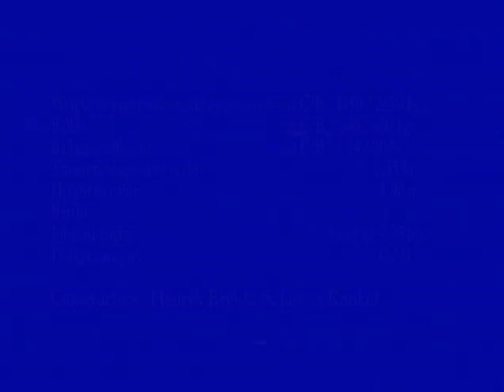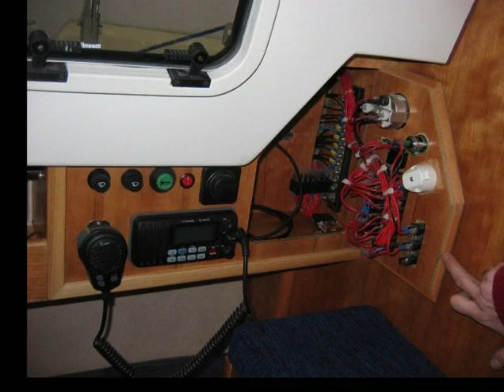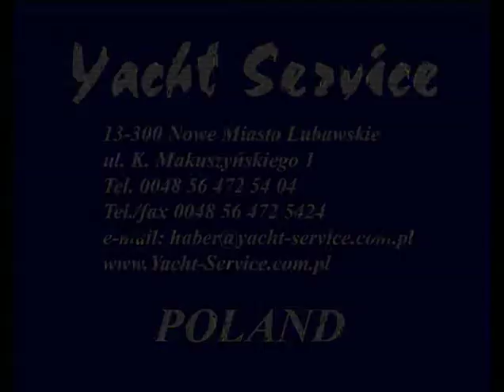HABER 800 Cutter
Zunächst entstand die HABER 800 als Gaffelsloop: die HABER 800 Gaffelsloop. Aber im Laufe der Entwicklungsarbeiten an dieser Konstruktion, ist eine weitere Version mit Kuttertakelung entstanden  der HABER 800 Gaffelkutter.

Dass wir das Bugspriet hinzugefügt haben, ermöglichte uns die Nutzung der großen Genua für leichte Winde mit einer Fläche von 22 m². Zusammen mit der Grundtakelung hat diese Takelung eine Segelfläche von ca. 55 m². Als Folge dessen ist die Leistungsfähigkeit der Yacht bei leichten Winden wesentlich verbessert, ohne Segel wie Gennaker oder Spinnaker benutzen zu müssen.

Wenn man das Bugschwert auf dem HABER 800C4 Gaffelkutter verwendet, ist die Yacht im Stande, sehr hoch am Wind zu segeln mit gleichzeitig 3 gehissten Segeln, darunter auch die Fock und die Genua. Beim Kurs raumschots ist die Verwendung des Bugschwertes nicht nötig, um mit diesen Segeln den Kurs halten zu können. Bei gehisstem Großsegel und großen Genua hält die Yacht den Kurs hoch am Wind, wenn das Standardhauptschwert verwendet wird  ohne das Bugschwert.

Dank solch einer Takelung gewinnt de Yacht noch an Anmut.